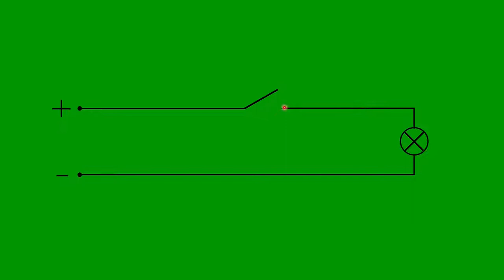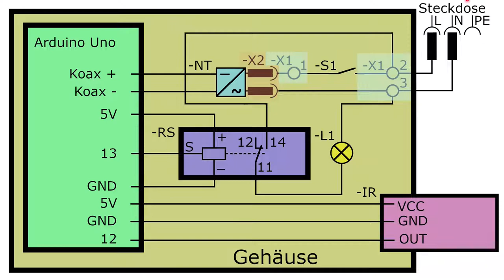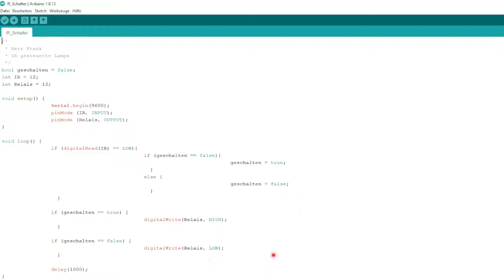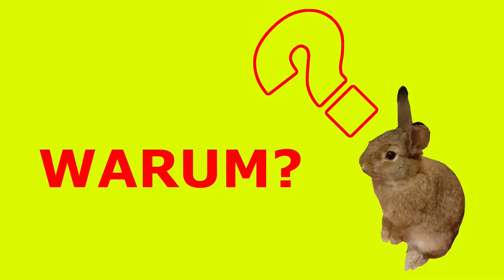Infrarot gesteuerte Lampe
0:00 Einleitung
0:20 Vorbereitung
3:10 Stromlaufplan
4:52 Verdrahtung
10:05 Arduino
12:02 Prüfung
12:10 Beweggründe
12:57 Schwächen der Konstruktion
13:42 Abspann